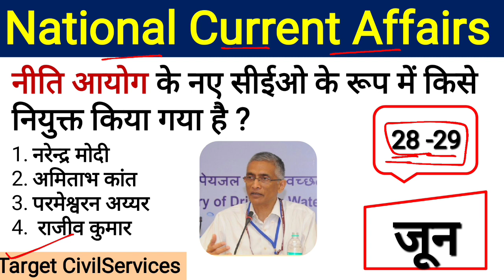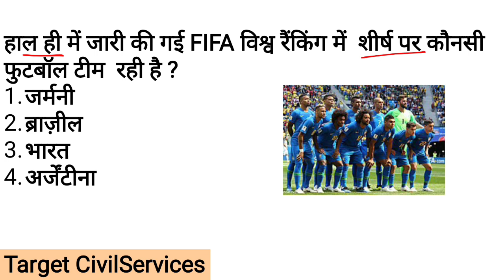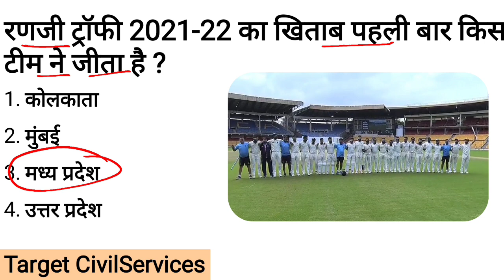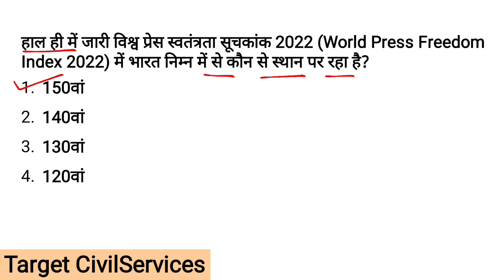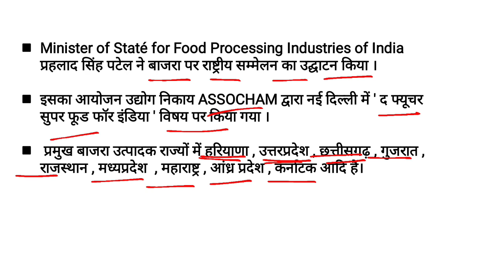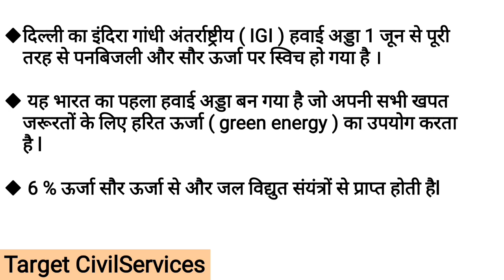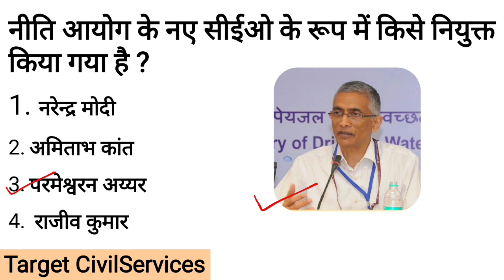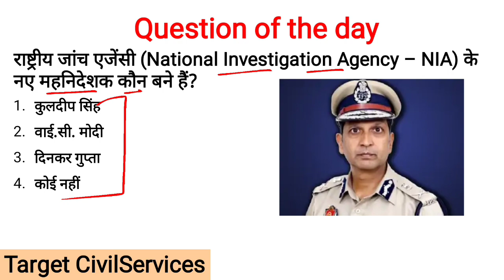29 June 2022 Current Affairs By Target Civil Services | World & National Current Affairs